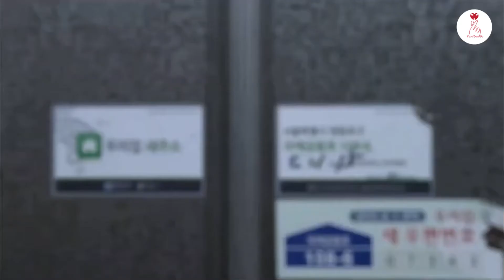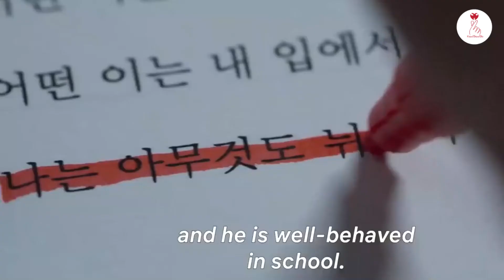7 Drama Korea Underrated Seru Tapi Jarang Diketahui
Halo semuanya..

Kalau kamu nonton drama Korea yang cuma sering dibicarain orang, pasti 7 drama ini belum pernah kamu tonton saking underrated-nya. Namun kamu bakal kaget karena drama-drama ini gak kalah bagus dari drama yang sedang hype lho!

Nah kali ini KAWIBAWIBO akan membahas 7 Drama Korea Underrated Seru Yang Jarang Diketahui

Oke, sebelum lanjut ke pembahasan kita mau ingetin lagi nih ke kalian, buat tekan tombol subscribe dan jangan lupa, nyakan juga loncengnya ya, agar teman-teman tidak ketinggalan update video-video terbaru dari KAWIBAWIBO